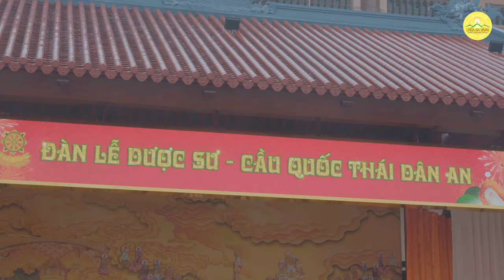Tận hưởng vẻ đẹp chốn non thiêng, mưa xuân nhẹ rơi nơi cõi thiền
1. Tổng hợp nghi thức cúng lễ
2. Chư Tăng Tu Tập Trong Rừng
3. Vấn đáp Phật Pháp
4. Nhạc Phật giáo Chùa Ba Vàng
5. Câu chuyện chuyển nghiệp

Địa Chỉ: Phường Quang Trung - TP. Uông Bí - Tỉnh Quảng Ninh
📞 Số điện thoại: 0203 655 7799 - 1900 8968